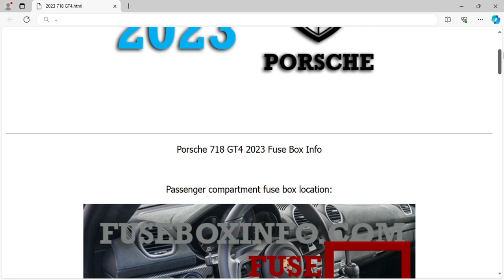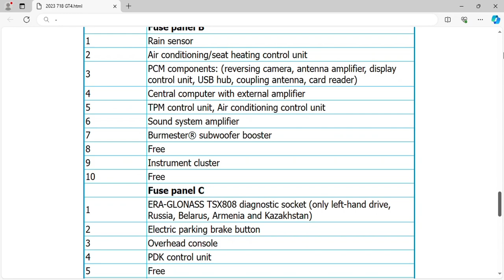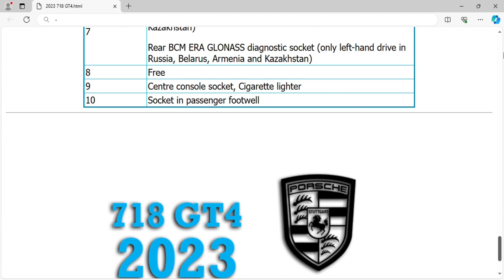2023 Porsche 718 GT4 Fuse Box Info | Fuses | Location | Diagram | Layout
2023 Porsche 718 GT4 Fuse Box Info | Fuses | Location | Diagram | Layout